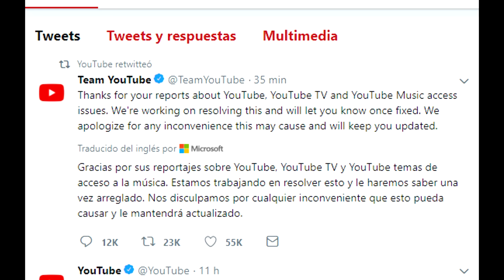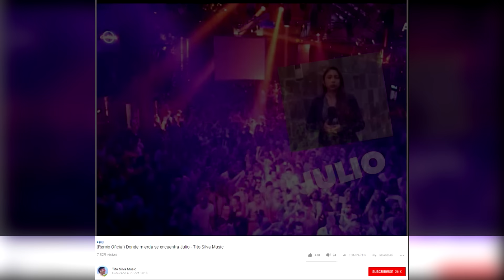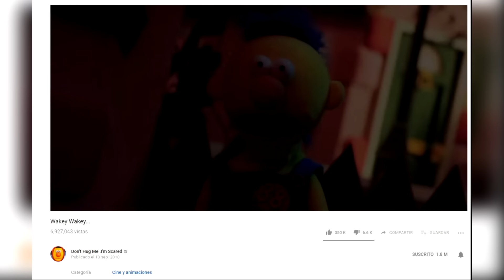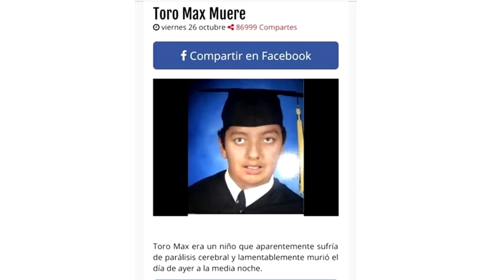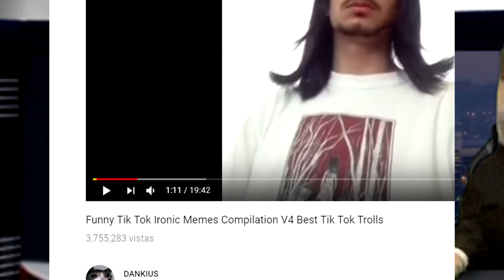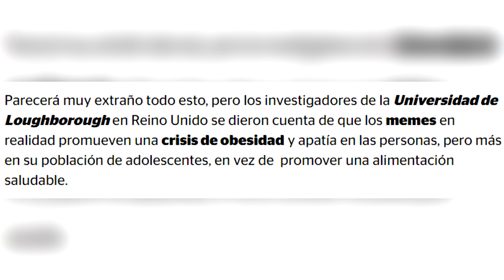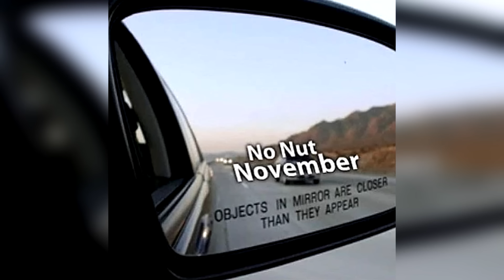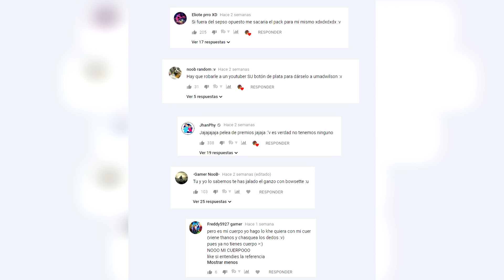Adiós Apu | Profesor enseña con MEMES| Los TikTok Trolls | Retas de Fortnite(bailes)| Memes Ironicos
eyyyyyyyyyyyyy
nah

Legal Notice:
Regarding 17 U.S.C. § 107, this video falls under Fair Use due to its artistic purposes (both to criticize and comment on the source media) and thereby is not an infringement of copyright.